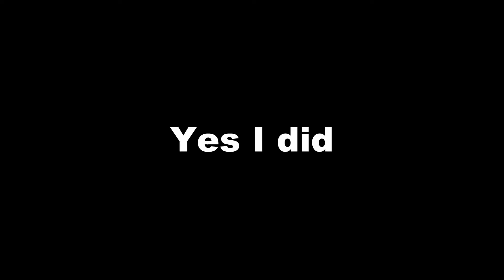Disney Journal 2018